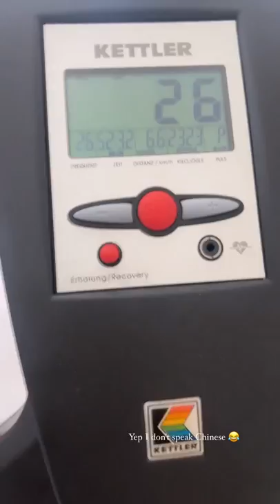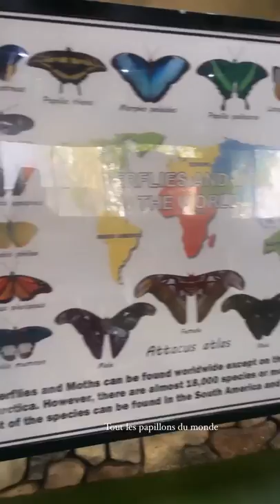LAURA LEMPIKA - 28 Janvier 2022